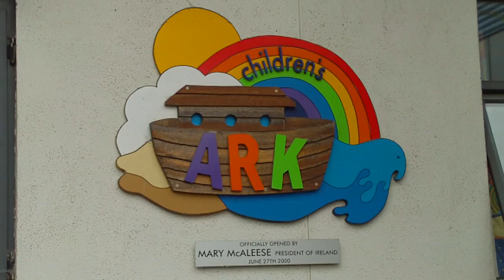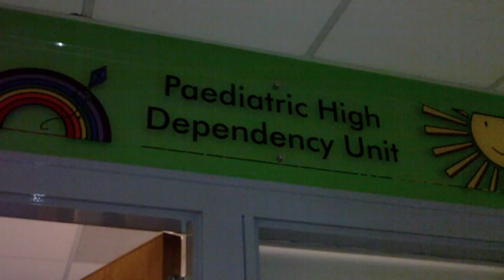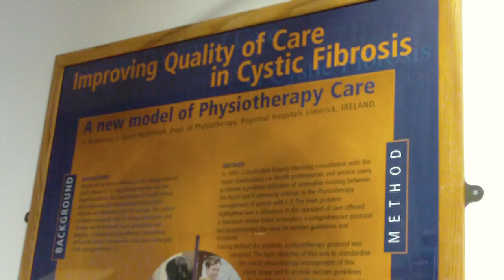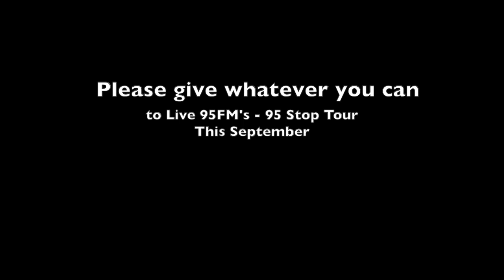The Ark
A look inside The Children's Ark at University of Limerick Hospital